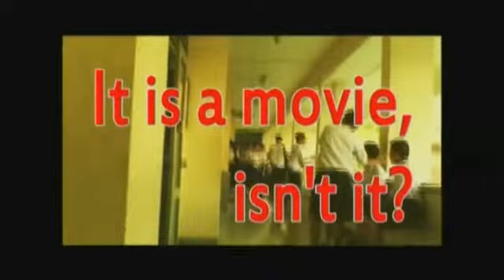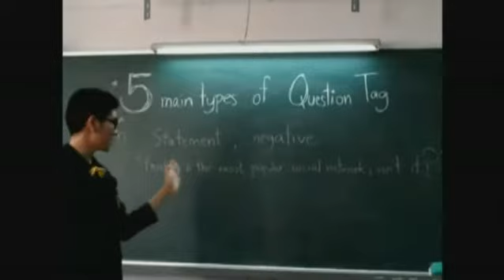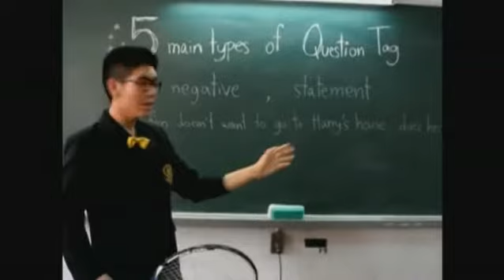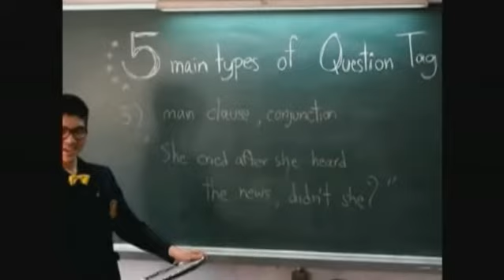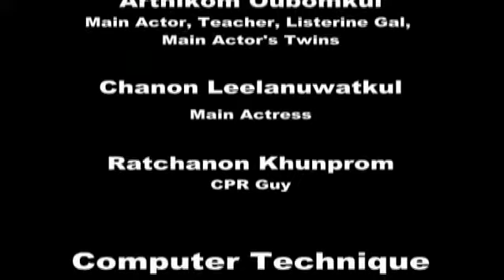It Is a Movie, Isn't It? [Short Film: English lesson- how to use question tags]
This is a Chinese-like short film about how to use question tags (English grammar). Made by 11th graders class 822, Triam Udom Suksa School, Bangkok